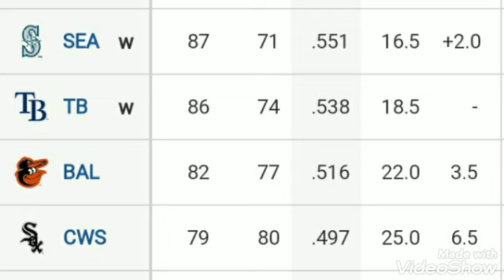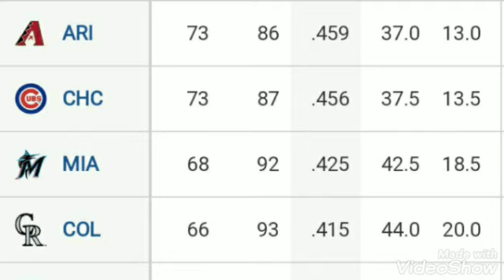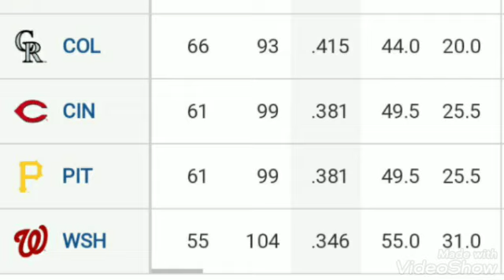MLB Playoffs picture 2022 ; mlb standings 2022 ; mlb standings ; AL standings ; NL standings ; MLB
MLB Playoff Picture 2022: Complete AL, NL Standings and Bracket Ahead of Final Series

The final week of the 2022 MLB regular season is officially upon us, and there are still a few unknowns heading into the playoffs.

The postseason will officially begin with the wild-card round on Friday, Oct. 7, but prior to that, a lot can change. While much of the playoff bracket is set, some teams still have the opportunity to change their destinies in their final regular-season series.

Here's a look at how the playoff bracket is shaping up ahead of the final week of the season, along with the latest standings and key matchups worth watching.

Current Playoff Bracket

American League

No. 1 seed: Houston Astros (104-55), first-round bye

No. 2 seed: New York Yankees (97-61), first-round bye

No. 3 seed: Cleveland Guardians (90-69) vs. No. 6 seed: Tampa Bay Rays (86-73)

No. 4 seed: Toronto Blue Jays (90-69) vs. No. 5 seed: Seattle Mariners (87-70)

National League

No. 1 seed: Los Angeles Dodgers (110-49), first-round bye

No. 2 seed: Atlanta Braves (100-59), first-round bye

No. 3 seed: St. Louis Cardinals (92-67) vs. No. 6 seed: Philadelphia Phillies (86-73)

No. 4 seed: New York Mets (98-61) vs. No. 5 seed: San Diego Padres (87-72)

Full Standings

AL East

New York Yankees: 97-61 - clinched AL East
Toronto Blue Jays: 90-69, 7.5 GB - clinched wild-card spot
Tampa Bay Rays: 86-73, 11.5 GB - clinched wild-card spot
Baltimore Orioles: 82-77, 15.5 GB - eliminated
Boston Red Sox: 75-84, 22.5 GB - eliminated
AL Central

Cleveland Guardians: 90-69 - clinched AL Central
Chicago White Sox: 79-80, 11 GB - eliminated
Minnesota Twins: 77-82, 13.0 GB - eliminated
Detroit Tigers: 65-93, 24.5 GB - eliminated
Kansas City Royals: 64-95, 26.0 GB - eliminated
AL West

Houston Astros: 104-55 - clinched AL West and best record in AL
Seattle Mariners: 87-70, 16.0 GB - clinched wild-card spot
Los Angeles Angels: 73-86, 31.0 GB - eliminated
Texas Rangers: 66-92, 37.5 GB - eliminated
Oakland Athletics: 56-102, 47.5 GB - eliminated
AL Wild Card

Toronto Blue Jays: 90-69, +4
Seattle Mariners: 87-70, +2
Tampa Bay Rays: 86-73
NL East

Atlanta Braves: 100-59 - clinched playoff berth
New York Mets: 98-61, 2.0 GB - clinched playoff berth
Philadelphia Phillies: 86-73, 13.5 GB
Miami Marlins: 67-92, 32.5 GB - eliminated
Washington Nationals: 55-104, 44.5 GB - eliminated
NL Central

St. Louis Cardinals: 92-67 - clinched NL Central
Milwaukee Brewers: 84-75, 8.0 GB
Chicago Cubs: 73-86, 19.0 GB - eliminated
Pittsburgh Pirates: 60-99, 32.0 GB - eliminated
Cincinnati Reds: 60-99, 32.0 GB - eliminated
NL West

Los Angeles Dodgers: 110-49 - clinched NL West and best record in NL
San Diego Padres: 87-72, 23 GB - clinched wild-card spot
San Francisco Giants: 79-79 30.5 GB - eliminated
Arizona Diamondbacks: 73-85, 36.5 GB - eliminated
Colorado Rockies: 66-93, 44.0 GB - eliminated
NL Wild Card

New York Mets: 98-61 - clinched playoff berth
San Diego Padres: 87-72 - clinched wild-card spot
Philadelphia Phillies: 86-73
Milwaukee Brewers: 84-75, 2.0 GB
The National League wild-card race is worth keeping an eye on as the season winds down.

The San Diego Padres lead the Philadelphia Phillies by one game for the second spot, while the Phillies are just two games ahead of the Milwaukee Brewers for the final spot.

The Padres will host the San Francisco Giants this week, but the Phillies have a tough series away from home against the American League-leading Houston Astros. The Brewers will welcome the lowly Arizona Diamondbacks to town, which represents their best chance to overtake one of the two open spots. However, Milwaukee doesn't own the tiebreaker over Philadelphia, so the Brewers can only make the postseason if they win out and the Phillies get swept by the Astros.

The New York Mets and Atlanta Braves are both hoping to avoid the top wild-card spot in the NL. The Braves own the tiebreaker after Sunday's series finale against the Mets, a 5-3 victory that lowered their magic number to clinch the division to one.

Whichever team wins the NL East will be awarded a first-round bye. Both teams have easy finishes to the regular season with Atlanta visiting the Miami Marlins and New York hosting the Washington Nationals.

There's much less drama in the American League. The Toronto Blue Jays, Seattle Mariners and Tampa Bay Rays have all clinched their playoff berths. The Blue Jays lead the Mariners by two games for the top spot. Toronto will travel to face the Baltimore Orioles to end the year.

Seattle is two games ahead of Tampa Bay for the second wild-card spot. The Mariners will close out the season by hosting the Detroit Tigers, while the Rays will visit the Boston Red Sox. Unfortunately, Tampa Bay appears to be heading in the wrong direction after losing six of its last eight games.